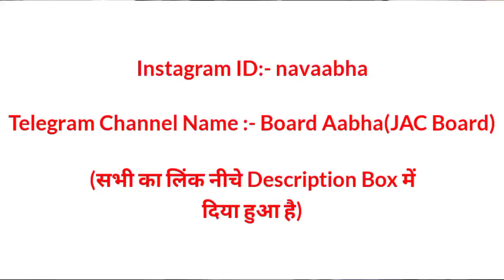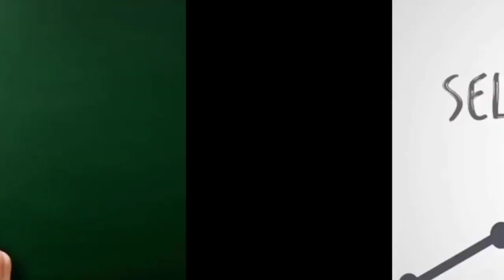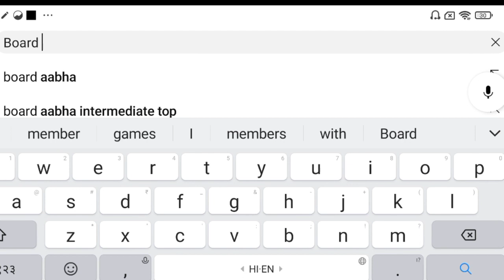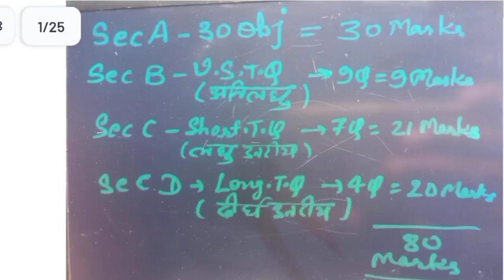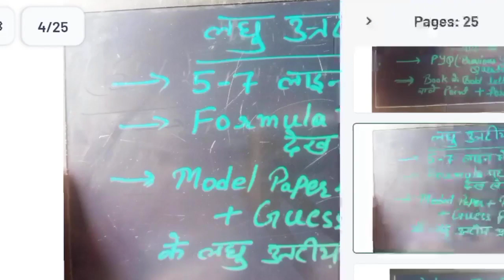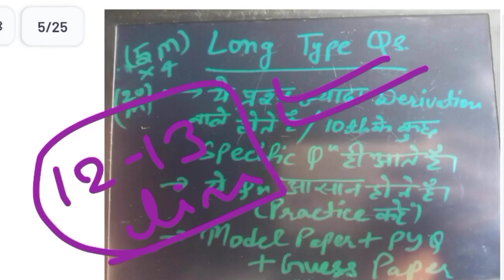How to Score 80%-85%-90%-95% Marks in JAC Board Exam 2024 || (JAC Board New Exam Pattern)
How to Score 80%-85% Marks in JAC Board Exam 2024/ How To Score Good Marks in JAC Board New Exam Pattern 2024

In this Video i am telling about how to score Very Good Marks in Jac Board Exam 2024.
This year, there will be both subjective and objective questions in the Jharkhand board exams. The pattern of subjective and objective questions is explained very well in this video and how to score 85%-90%-95% Marks in this Pattern is Explained.

🔹ABOUT ME:
Hey it's me Board Aabha! On this Channel I upload videos where I share Educational Updates and Classes.

▪️Important Videos:-

How to Score 80% Marks in 2 Months
JAC Board Mei achha Marks Kaise laye
Jac Board Exam mei Acha Marks kaise laye
JAC Board mei 2 Mahine mei Acha Marks kaise laye
Jac Board 1 mahine mei achha marks kaise laye
How to score Good Marks in 2 Months in JAC Board Exam 2024
How to Score Good Marks in 1 Month in JAC Board Exam 2024
Board Exam Routine Jac Board
Tips to Score good Marks in JAC Board Exam